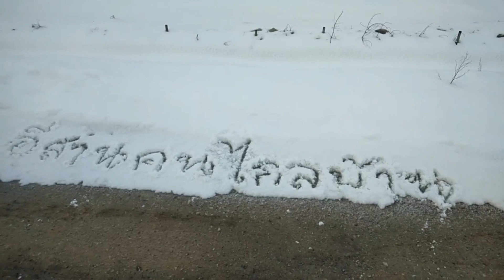Ep.12 บ่าวเดทดสอบสนูว่าวด้วยการติดใส่มอไซค์ พร้อมชมเขื่อนเกาหลีสวยๆ จะมีเสียงไหมไปชมกันเลย💝🙏